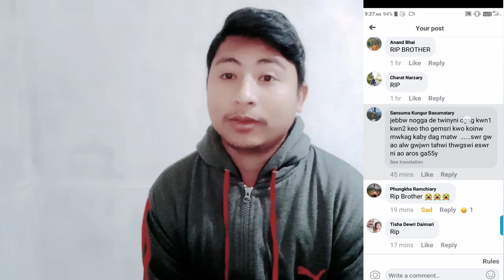Himani Boro 1st Woman Body Builder|RIP😭 Dipankar Baglari makeup artist|CGL SSC & Intelligence Beauro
Brother Dipankar Baglari Makeup Artist Passed Away Due to Bike Car Accident in Bhairupkunda, Udalguri.Sad Demise🤦‍♂️. May his soul rest in peace and lead to Resurrection and Salvation.

Himani Boro- 1st Woman Body Builder of Boro/Assam
She is from Barama,Baksa,BTR,Assam
She got the title Miss Assam 2018
हिमानि बर'- बर'नि/ आसामनि गिबिसिन आइजो Body Builder

SSC CGL & Intelligence Beauro Recruitment 2021